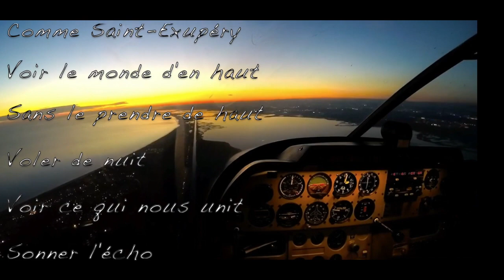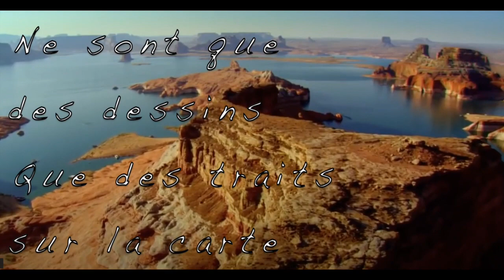Chorale du collège Louis Pergaud Châtel sur Moselle VOLER DE NUIT